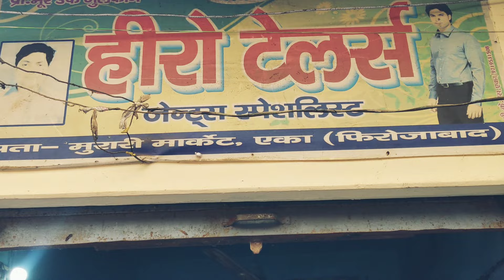new kapde lete hue market mein रुपेश_माधव Durvesh_Dholak master